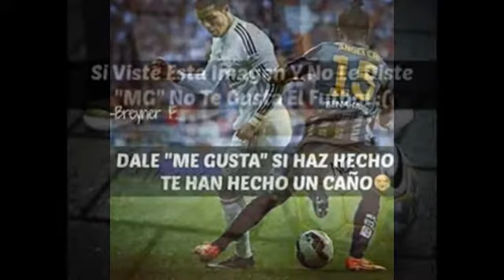imagenes de fut